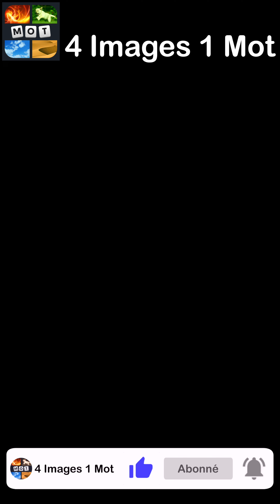4 Images 1 Mot - La Saison De La Peur - 11/10/2023 - Solution Énigme Journalière - Octobre 2023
4 Images 1 Mot Solution Enigme Journaliere + Enigme bonus La Saison De La Peur Octobre 2023